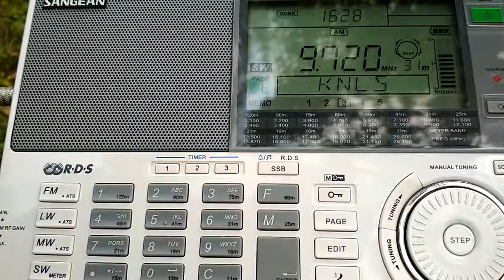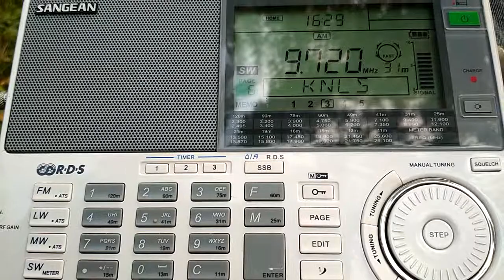9720 kHz Reach Beyound Australia / 1328 UTC 2017-09-10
QTH: Murom, Russia. Distance approx. 11270 km.
Receiver: Sangean ATS-909X, Antenna - wired, 16 m